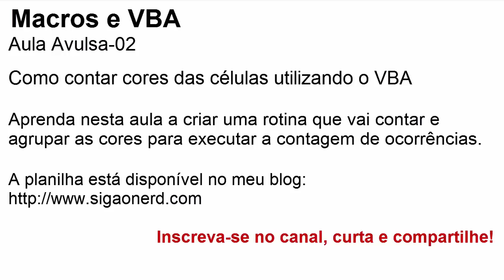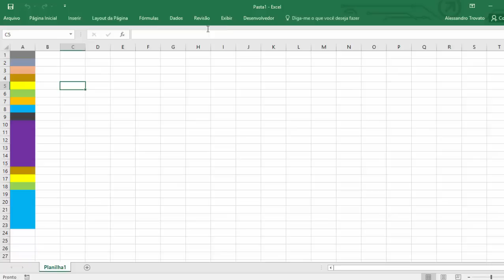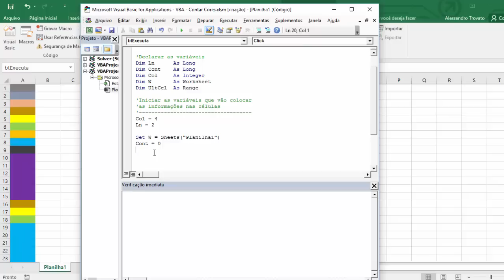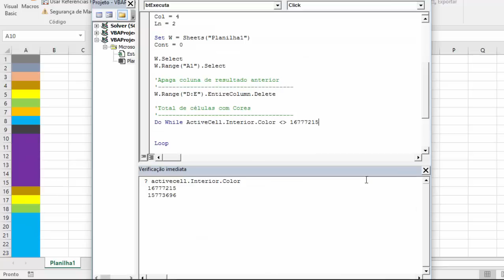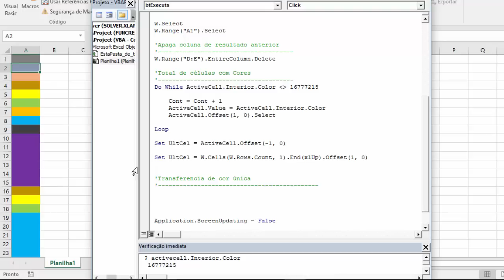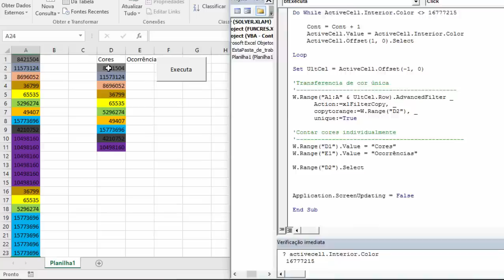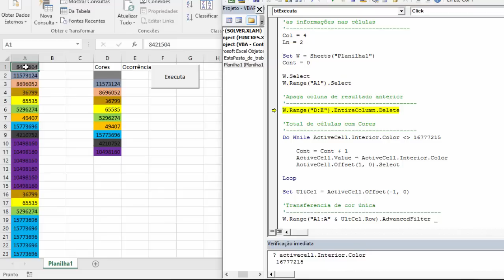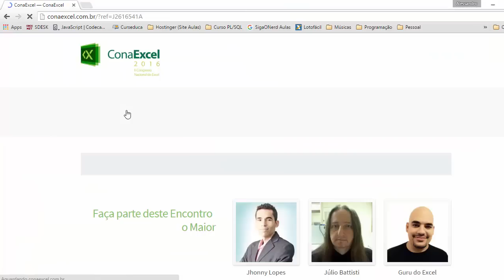#72 Excel VBA - Como contar células preenchidas com cores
Na continuação das gravações sobre Macros e VBA vou ensinar nesta aula com criar uma macro para contar células preenchidas com cores.
Este vídeo esclarece a dúvida de um aluno do meu canal de vídeos.

Sucesso!

Microsoft Excel é um aplicativo do pacote Microsoft Office